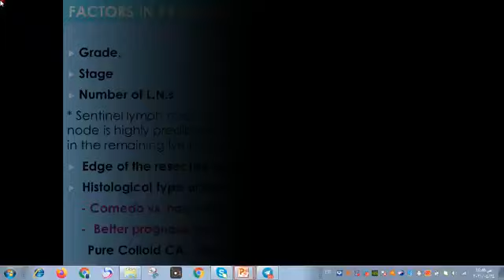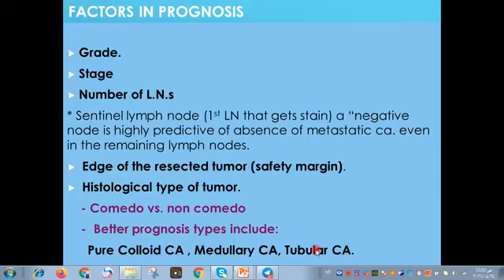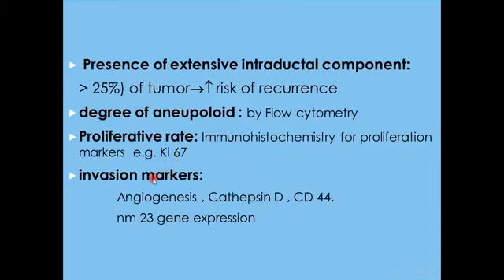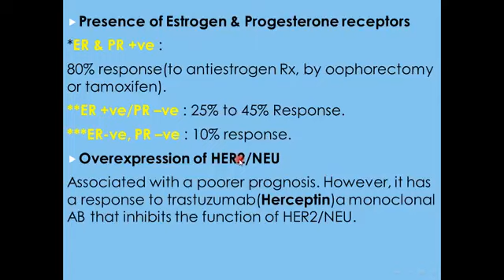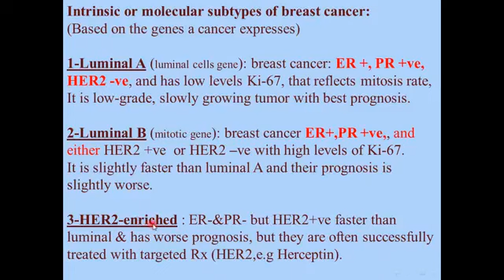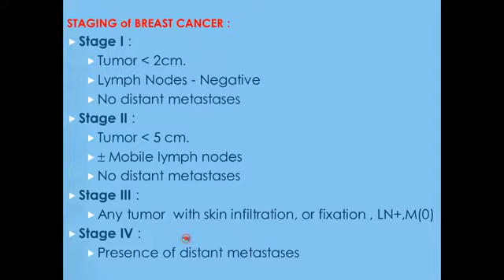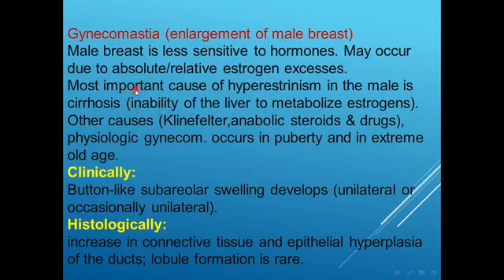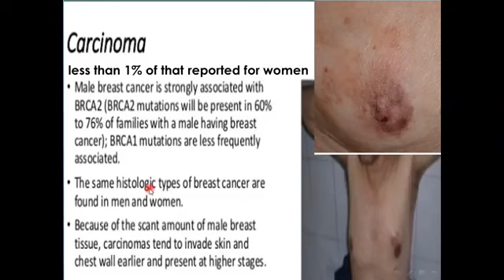Breast Part 4